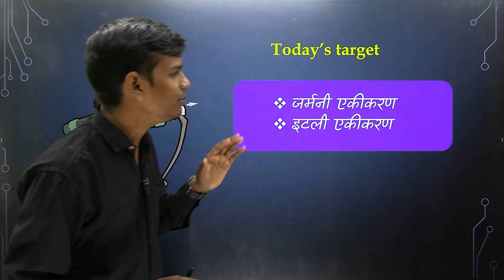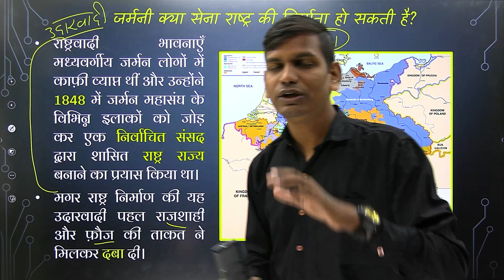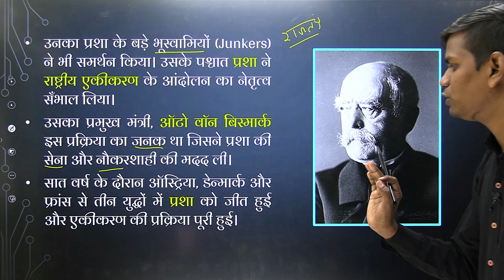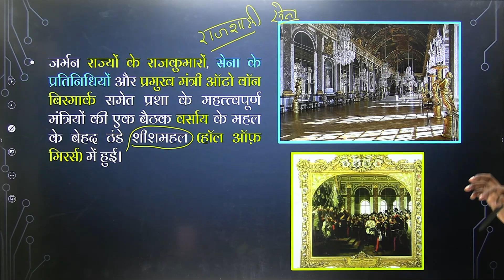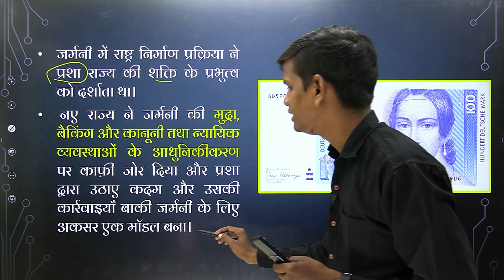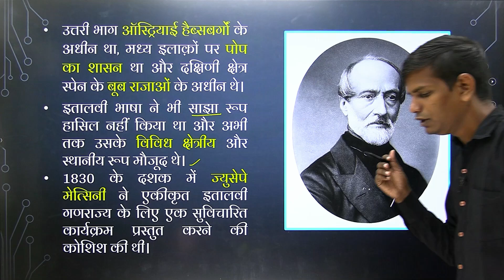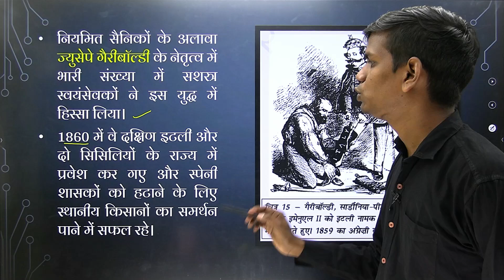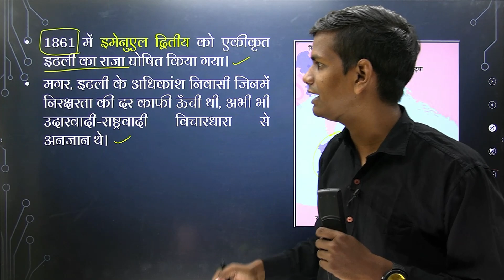L-6, जर्मनी एकीकरण, इटली का एकीकरण | अध्याय -1(यूरोप में राष्ट्रवाद का उदय) इतिहास, कक्षा -10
इस विडिओ में हम जानेंगे –
अध्याय-1, यूरोप में राष्ट्रवाद का उदय
01:40 जर्मनी एकीकरण
07:40 ऑटो वॉन बिस्मार्क
12:40 काइजर विलियम प्रथम
16:40जर्मनी में राष्ट्र एकीकरण में प्रशा राज्य की भूमिका
18:05 एकीकरण मे नेपोलियन सहिन्ता के प्रभाव
19:05 इटली का एकीकरण
21:35 इटली के शासक
22:05 ज्युसेपे मेत्सिनी
23:30 विक्टर एमानुएल द्वितीय
24:58 एकीकरण का नेतृत्व-कावुर इत्यादि ।

L-1, फ्रांसिस क्रांति और राष्ट्र का विचार |अध्याय -1 (यूरोप में राष्ट्रवाद का उदय) इतिहास कक्षा -10
L-2, यूरोप में राष्ट्रवाद का निर्माण |अध्याय -1 (यूरोप में राष्ट्रवाद का उदय) इतिहास कक्षा -10

L-3, वियना संधि, 1815 के बाद एक नया रूढ़िवाद |अध्याय -1(यूरोप में राष्ट्रवाद का उदय) इतिहास कक्षा -10

सामाजिक विज्ञान के अन्य विडियोस-